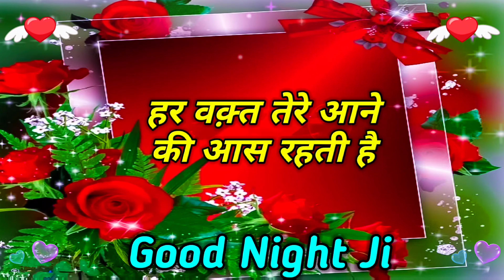Apka Mujhe Pyar Chhaiye jaan | shayari